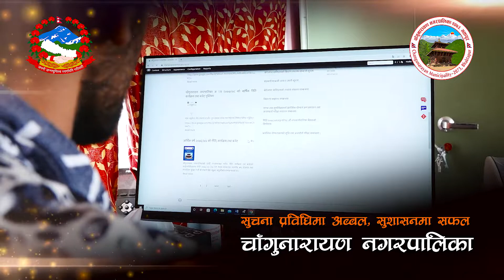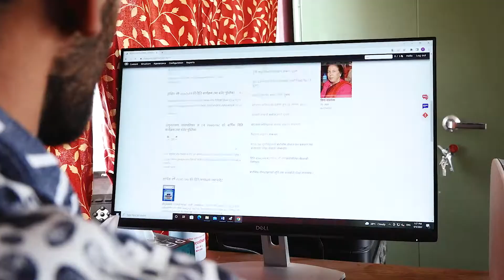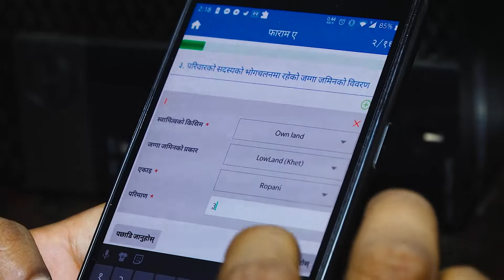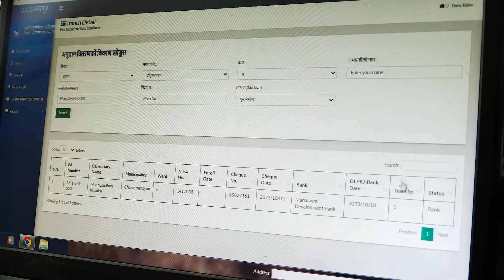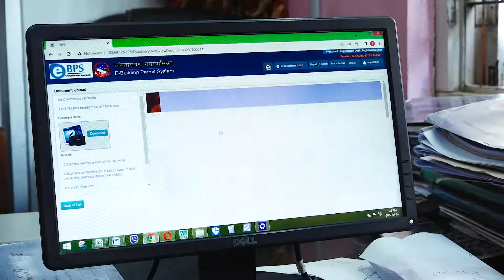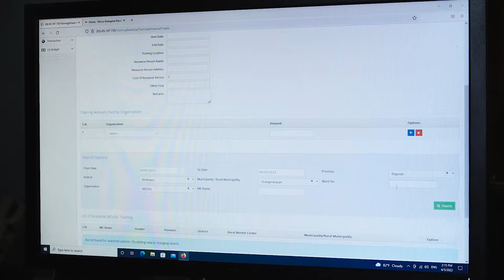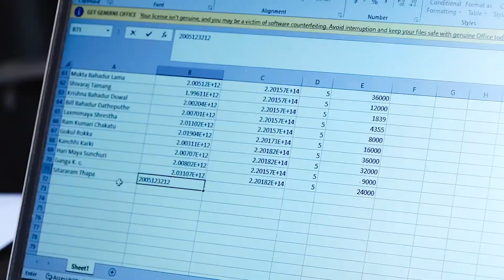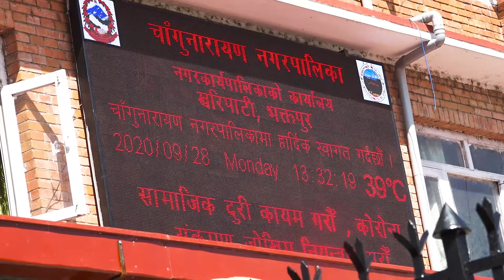Final Suchana Prabidhima Abbal Changunarayan